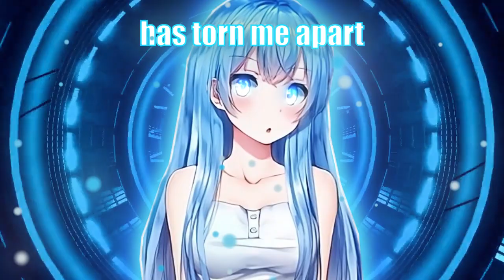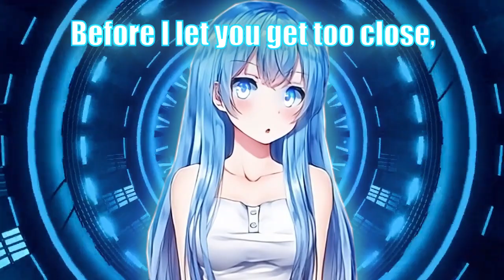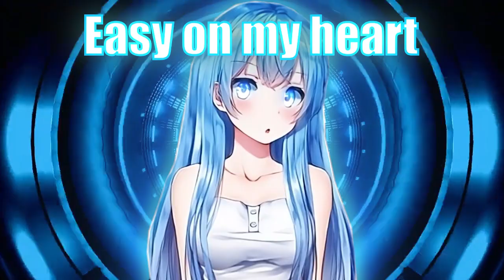Nightcore - Gabry Ponte - Easy On My Heart (Lyrics)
Enjoy: Easy On My Heart
🌐 Nightcore Network
We are a member of the nightcore.fun network, you can discover more nightcore